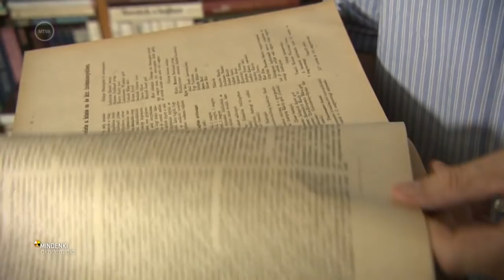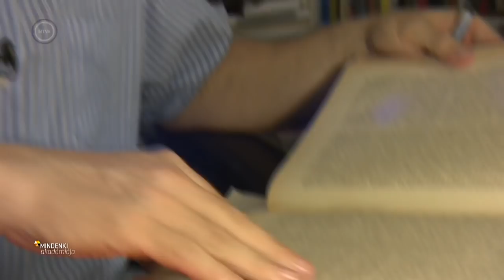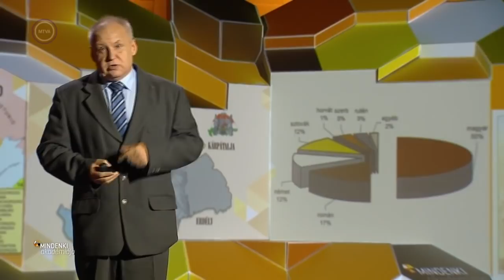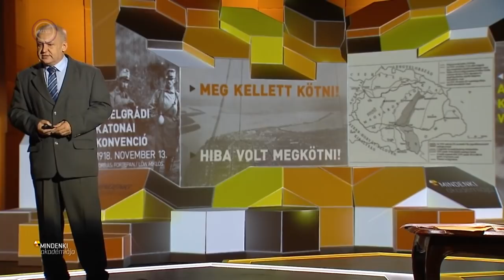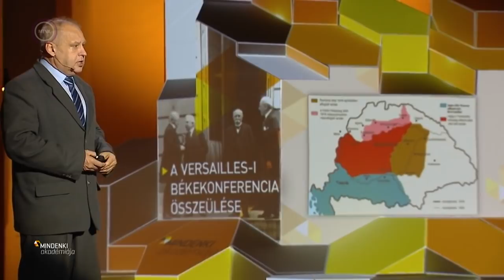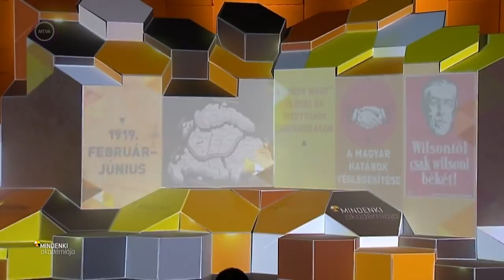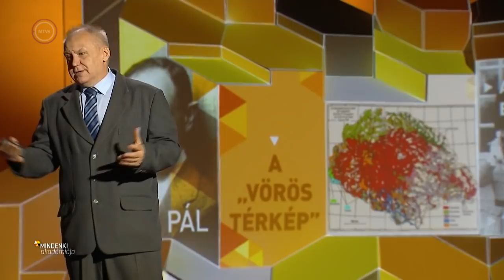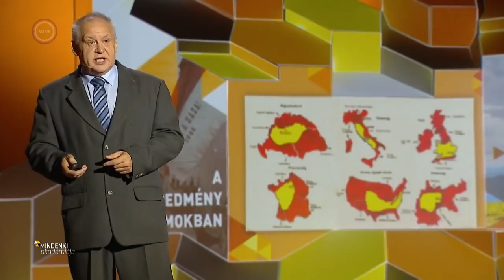Gulyás László: A trianoni békediktátum rövid története (Mindenki Akadémiája)